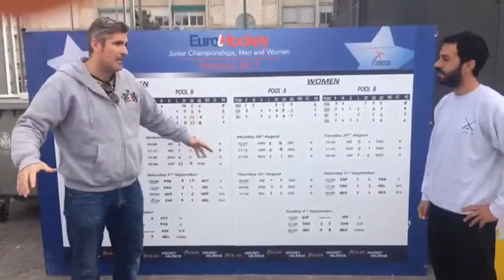hockey valencia european championships